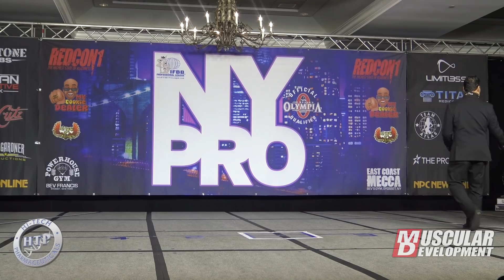Men's Open Final Comparisons | 2021 New York Pro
MD"s Coverage of the 2021 New York Pro from Tampa, FL is  Presented by Hi-Tech Pharmaceuticals @HiTechPharma

for tickets and Pay Per View!  @bevsgym @npc_northeast